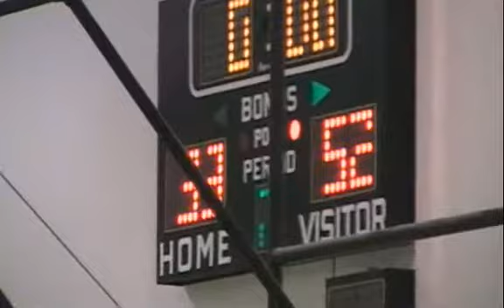090629 Inglewood Part 4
El Segundo High School Eagles Girls Basketaball Team plays Inglewood High, in the Culver City Summer League 2009. Last 10 minutes.